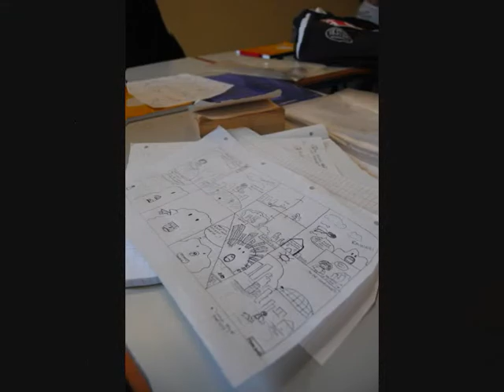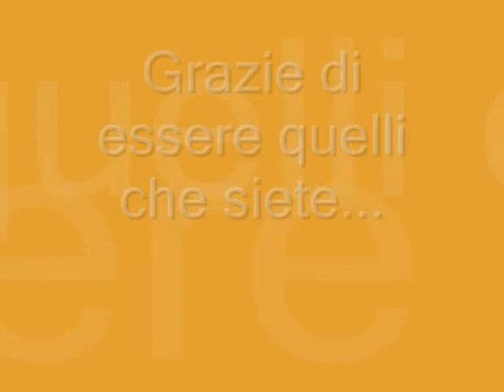Tomorrow (Northampton 2010)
A tutti voi...i miei nuovi amici, gente che spera e spara cazzate.
A tutti voi che per 13 giorni siete stati la mia famiglia.
A tutti voi che...non dimenticherò mai! Grazie, grazie, grazie.
Un sincero saluto alla mia vicina di stanza Gaia Maionese. Ti voglio bene, caccola!